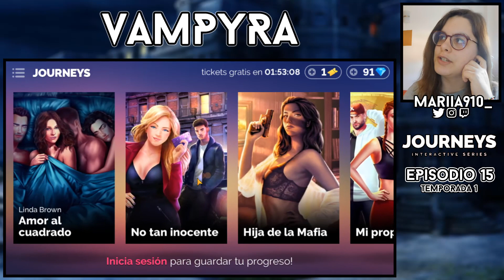EL DESPERTAR DE LA MUJER PANTERA | Vampyra (Diamantes) 💎 - Episodio 15 (FINAL Temporada 1)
►DONACIONES◄